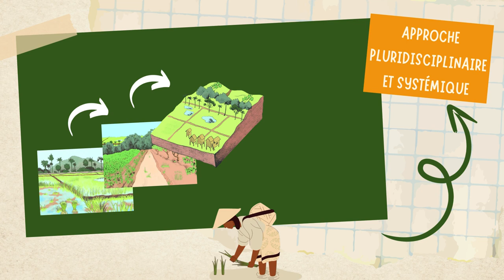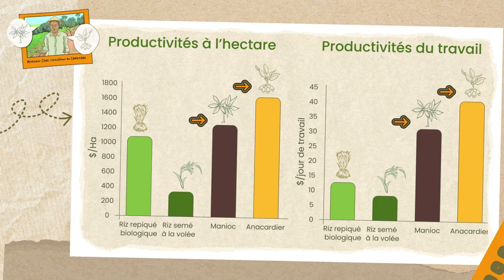Institut agro Montpellier sup agro formation Resad